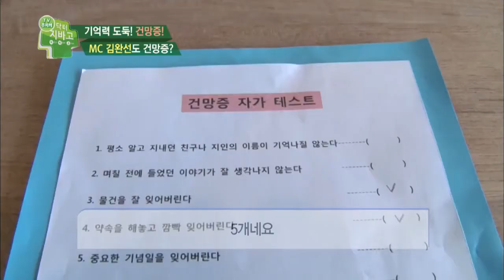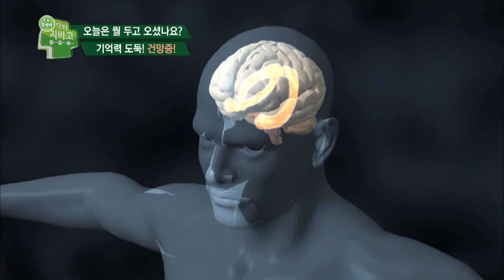기억력 도둑, 건망증 자가 테스트_채널A_닥터지바고 26회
닥터지바고 기억력 도둑, 건망증 자가 테스트  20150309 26회 채널A

# 기억력 도둑! 건망증!
우리나라에서 발생하는 화재의 약 12%는 주부 건망증으로 인한 가스레인지 화재! 심각한 건망증으로 나타나는 경도 인지장애의 경우
10명 중 1명은 치매로 발전할 가능성도 있다는데! 건망증, 이대로 방치해도 괜찮은 걸까?

9분기 연속 종편 1위! 채널A 시청자 만족도 A+